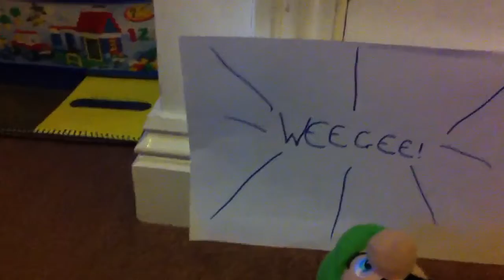Go Weegee!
Weegee rocks!